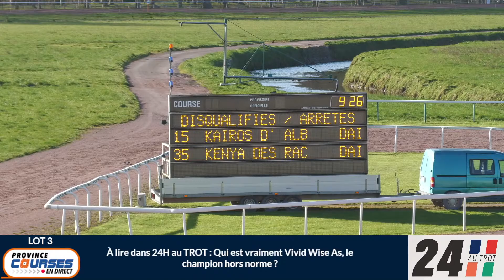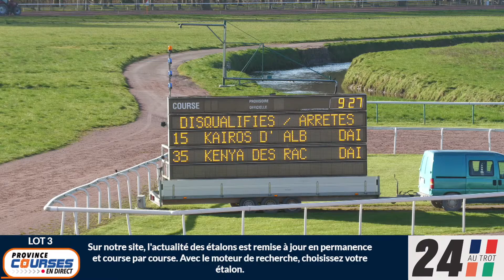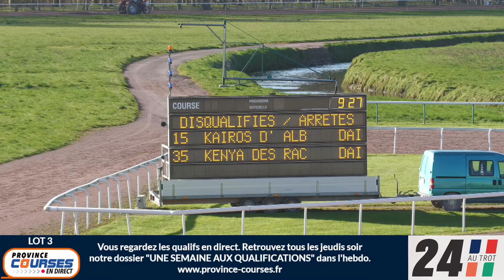Qualifications Lot 03 - Caen 14 03 2023